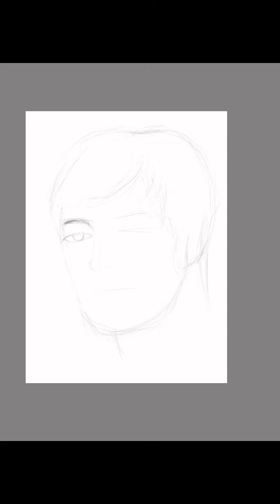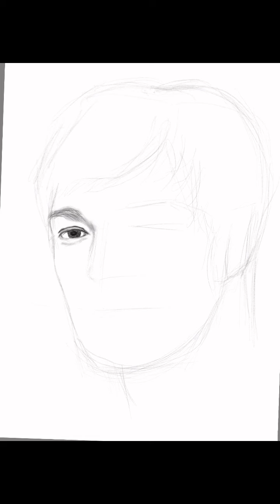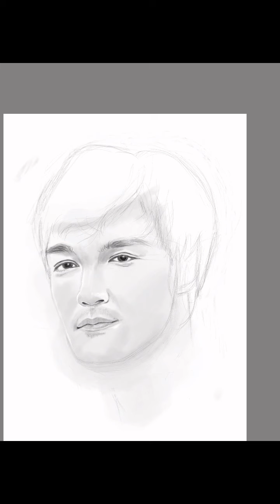Bruce Lee digital portrait ( TIMELAPSE )